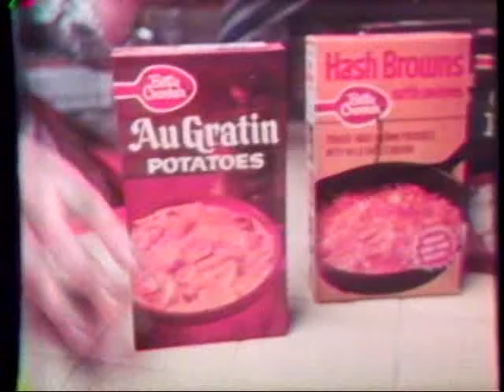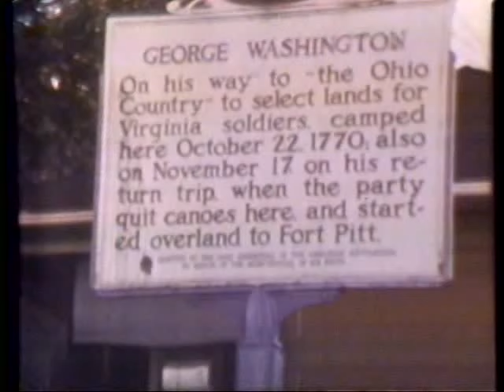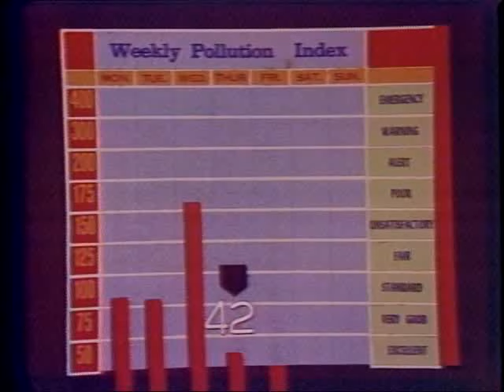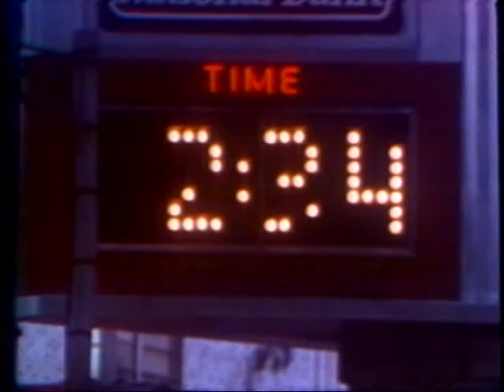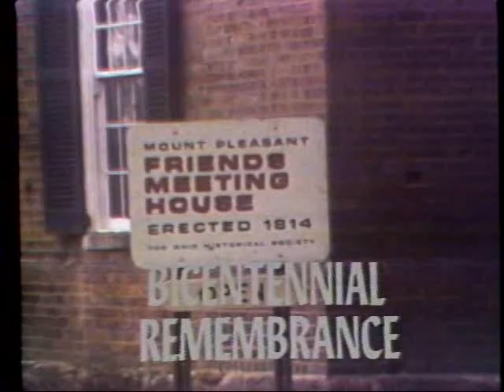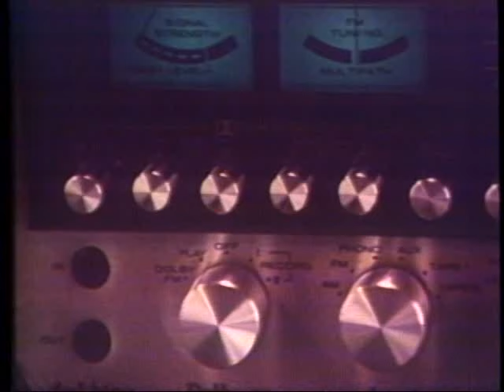Look what we found in the archives: Oct. 1, 1975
-United Mine Workers hope to settle disagreements
-Hopedale water woes
-Weirton parking meters, should businesses stay?